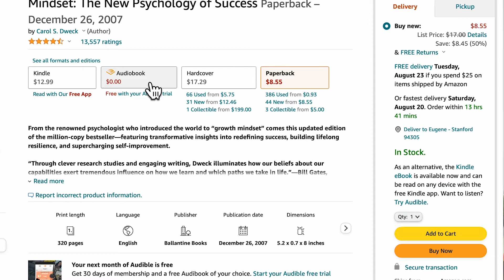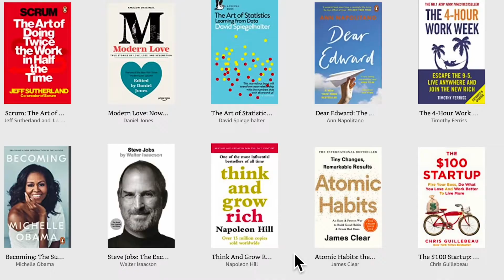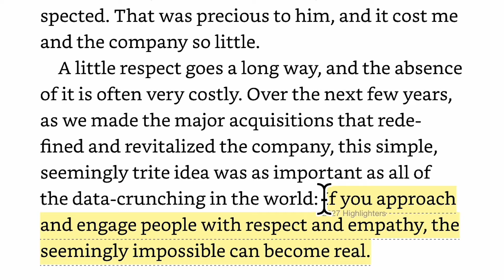3 warnings you MUST know before you use the Kindle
These are the three warnings you need to know before you buy the Kindle. I still love the Kindle after using it for 6 years, but these are something I wish I knew!

Twitter/ TikTok/ Instagram - @tangyble